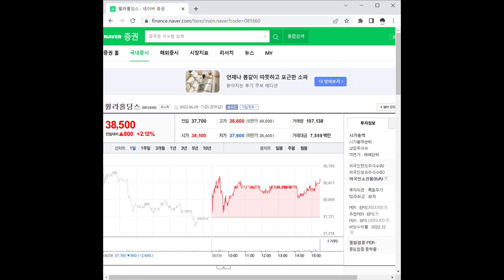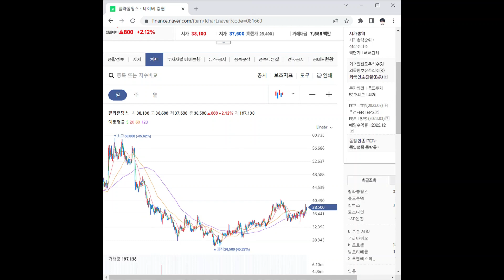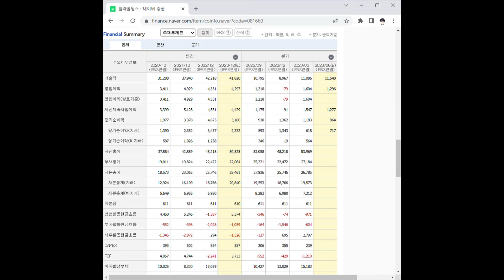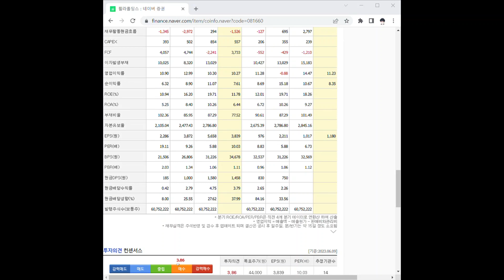081660휠라홀딩스 주가 전망 및 차트 분석